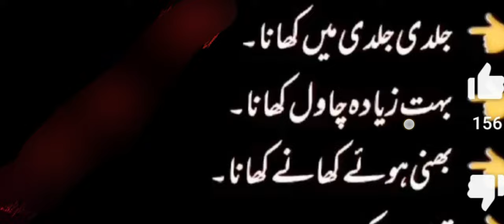QABAZ KI WOJOAT / QABAZ KYUN HOTI HY / قبض کا علاج اور وجوہات /abid raja Islamic Channel